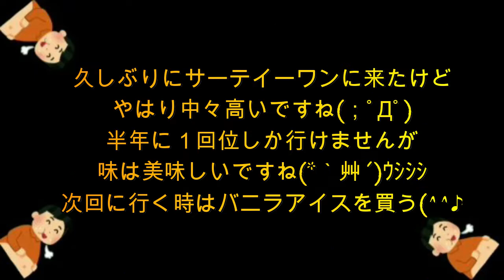サーテイーワン アイスクリーム @BaskinRobbins IceCream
YouTube サーテイーワン アイスクリーム BaskinRobbins IceCream

多忙(仕事、家事、妻の世話等々)につき、コメントへの返信が遅れたりハートマークのみでの対応になる事が、有りますが、戴いたコメントは、全て読ませて戴いております。

いつも皆様の動画視聴が、遅くなり申し訳御座いません。
必ず、御伺い致しますので、宜しくお願い致します。

Shorts 【料理】【おうちごはん】【バズレシピ】【バズり飯】【バズグルメ】Cooking BuzzRecipe BuzzFood BuzzGourmet

【全ての商品紹介動画】【All product introduction videos】
【商品紹介】チャンネル（スーパー・ドラックストア・食べ物・飲み物）【Product introduction Supermarket Drug store Food  Drinks Snakes Sweets Channel】

【事故・事件・ニュース・番組紹介 チャンネル】【Accident / Incident / News / Program Introduction Channel】:

【リモート旅行 日本散策・日本旅行・日本観光 】【旅行チャンネル】【Remote Travel Japan Walk / Japan Travel / Sightseeing in Japan】 【Travel Channel】

【おうちで運動】【ダイエット】 【ウルトラウエーブ】【Exercise at home】 【Diet】 【Ultra Wave】